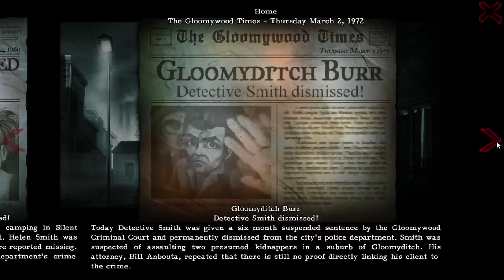Let's Play 2Dark -- The Amusement Park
I took a look at the indie horror game 2Dark, developed by the creator of Alone in the Dark. For this play, I went through the first level of the game, as I tried to save children from a demented clown and lions. This was taken from my twitch stream
Upload Schedule:

Daily: One video looking at or spotlighting a game in the mid afternoon est. A Critical Thought Vlog later in the evening est.

Nightly:

Random Streaming of a variety of games around 10 est.

Thursday night around 7:30 est we do a live show with the recording up here the next day.

There will be special audiocasts that will be uploaded on the weekends, but that's dependent on finding guests.

Fridays: Our recorded livecast will be posted here on the channel.

Mondays: A Dissecting Game Design will be posted. My series examining a video game's design.

for posts and podcasts on all things Game Industry related. for daily video content.